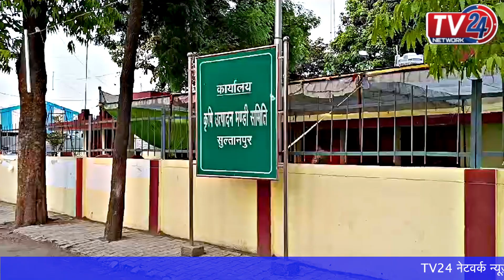Breaking : सुल्तानपुर में कमल खिलता हुआ नहीं आ रहा नजर || Tv24 Network